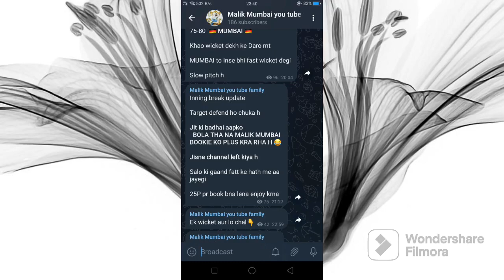Malik mumbai jackpot | lsgvsmi | Malik mumbai today prediction | Malik mumbai origional channel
video only for 18+ only

malik mumbai ne janbhujkar haraya aaj

sirf BULLET DUBAI BACHA SKTA H AAPKO UPDATE DEKAR
 EALYE MERA PRIME CHANNEL JOIN KRLO

malik mumbai  live video | malik mumbai ke last 3 match ka proof | malik mumbai original channel link | malik mumbai ka lifestyle | betting kese kre | malik mumbai kon h

we don't support any illeagul betting or fixing so play with your own  responsibility
cashout jaroori h har match me
ise business samjh ke khele NONCUTTING kabhi na khele
  aapke loss ke liye aap khud jimmedar honge eslye responsible hokar hi tips follow kre
 telegram pr fake channel se bache
play every match with same limit